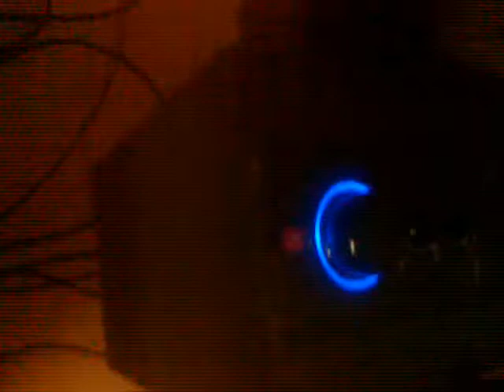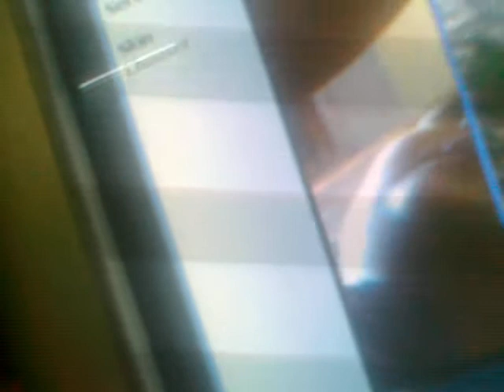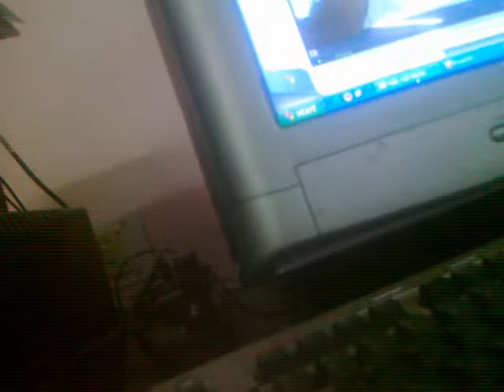Come on swan with rain music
Saraswati prayer by PG students